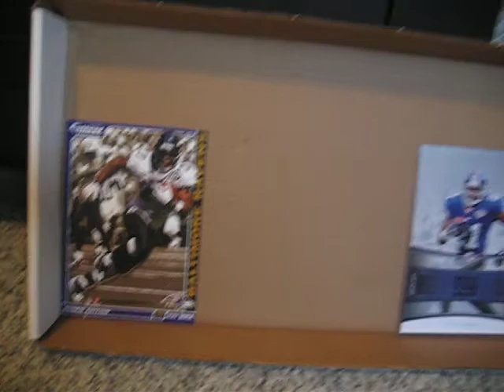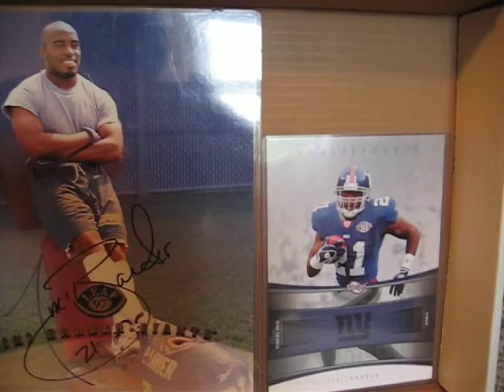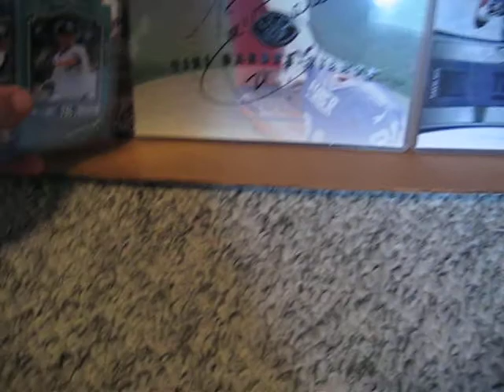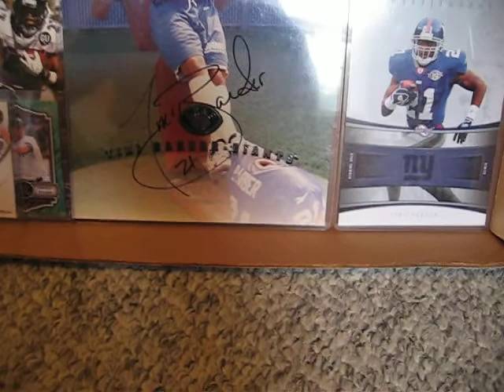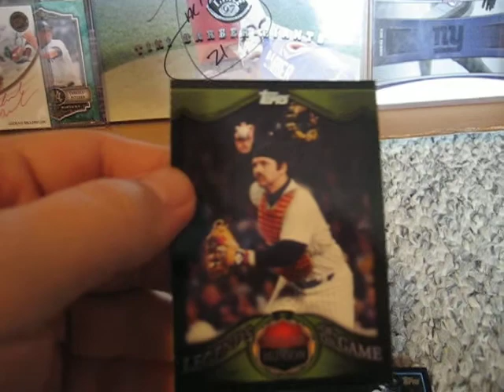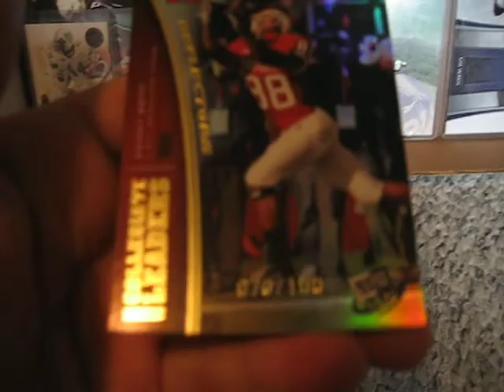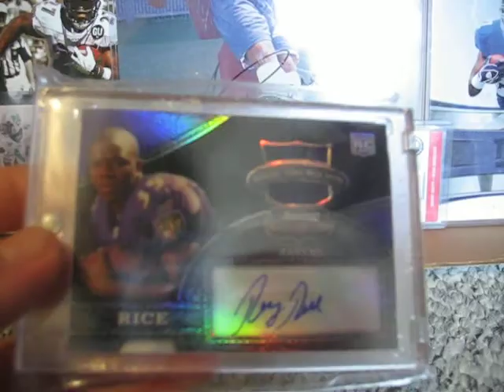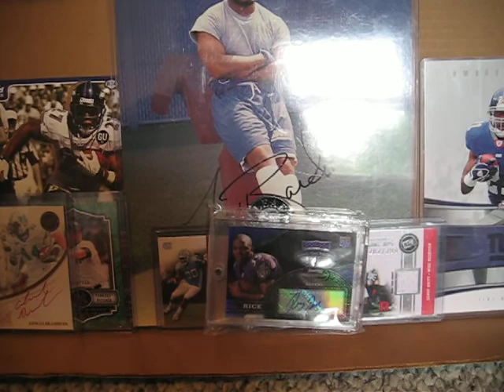Ketchup Mailday Part 2 of 2 (APSCowboys) EPIC RIDICULOUS HOOK UP!!!!!!!! THANKS APS!!!!!!!!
Aaron aka APSCowboys is one of my BEST friends here on "the tube" and, once again, he has left me at a LOSS for words! WOW...some absolutely AMAZING things! Can't thank you enough Aaron, and I'll always be there to help you out with your sets and your PC! Hope you enjoyed your mail yesterday as well! I know you told me you received my package! Can't wait to see!

If you guys aren't subbed to APS, GO DO IT NOW! He is one of the reasons that YouTube is AS GREAT AS IT IS!

To quote my man APS. "Adam. OUUUUUUTTTTTTTTTTTTTTTTT!"